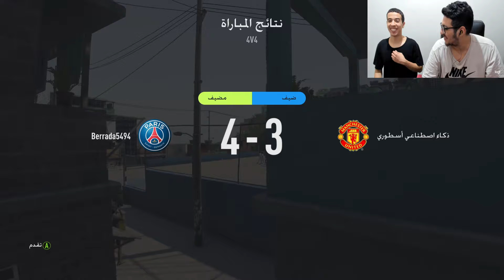FIFA 22 - Volta Gameplay | جربنا فولتا انا وصديقي اقوى ريمونتادا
FIFA 22 - Volta Gameplay | جربت فولتا انا وصديقي
video  nadiii l3ebt ana we bro monaim fifa 22 volta l3ebena chi 3 matchat hada match lewel saraha nadi u lokheri ghadi ne uploadihom saraha tecomic
# فيفا
#  ريمونتادا